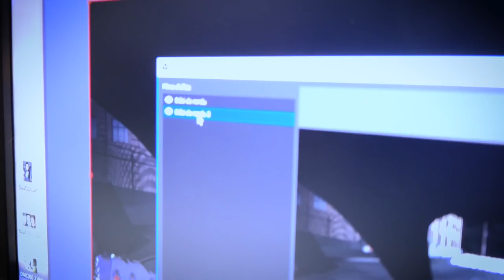Ça pourrait être vous... | BeamNG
Cette vidéo est en partenariat avec la SAAQ ( Société de l'assurance automobile du Québec ) est une société d'État qui a comme mandat d'immatriculer les véhicules et les conducteurs dans la province et d'assurer pour dommages corporels tous les conducteurs, passagers, motocyclistes et piétons et cyclistes (le cas échéant) au Québec, peu importe s'ils sont responsables ou non d'un accident sur le réseau routier public.

Prendre de l'alcool ou de la drogue en conduisant n'est vraiment pas une bonne idée et aucun justificatif n'est assez intelligent pour être contre cette vidéo. Je suis très heureux d'avoir pu faire cette vidéo pour faire passer un message simple à travers un test très intéressant ou nous allons simuler les facultés affaiblies dans BeamNG ( je trouvais que c'était le meilleur jeu en cas d'accident pour faire comprendre l'impact du message ). J'espère que la vidéo va vous plaire! Merci